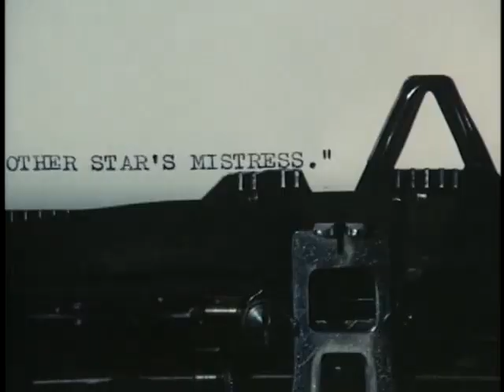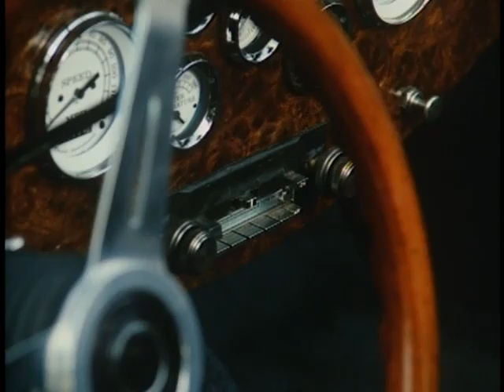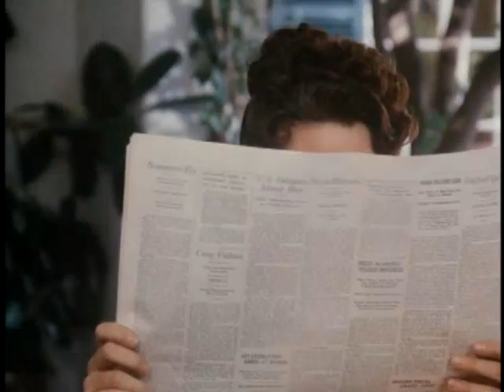Malice in Wonderland 1985